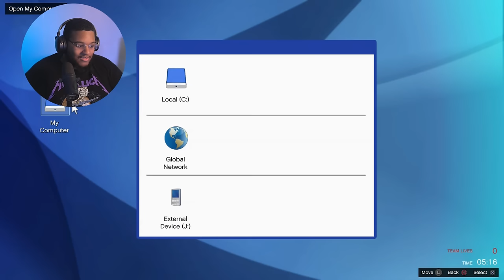We Played GTA 5 Online Heist 10 Years Later...